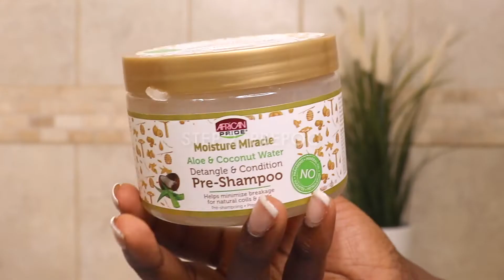Wash Day Routine (Updated)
Hey TEAMLOVELY! Here is my Wash Day Routine using some of my favorite products. My hair is low porosity and high density.

Too blessed to be stressed! Have a great week my loves:)

- C. Lovely ♡